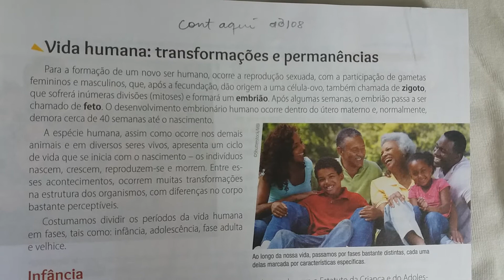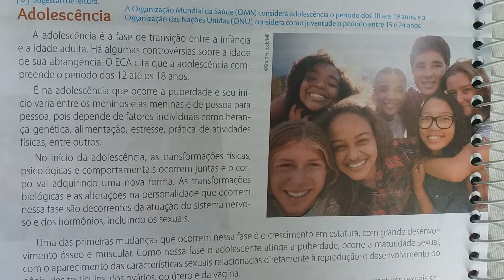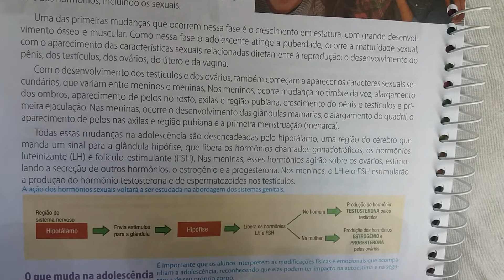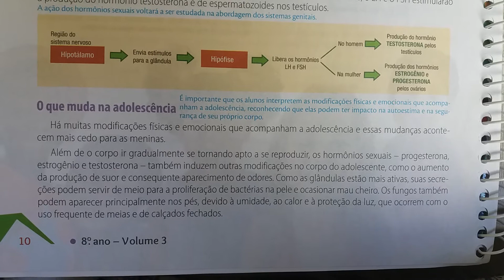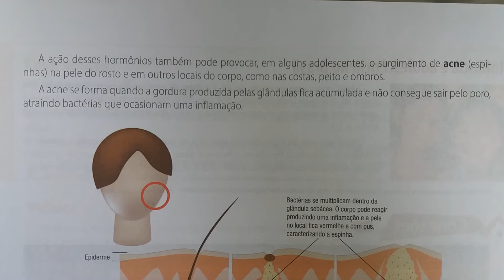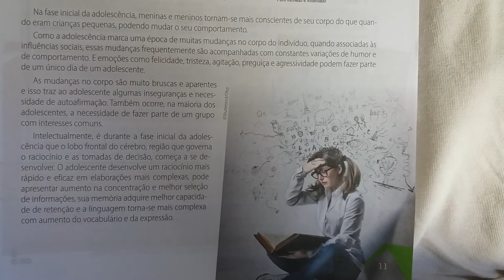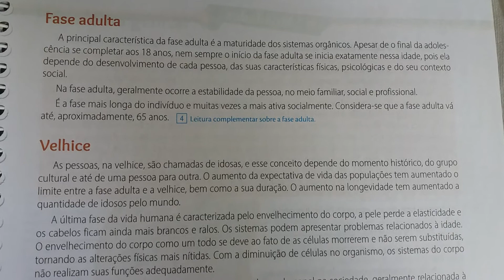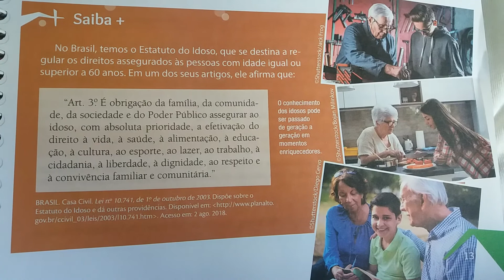Aula 18 Turma 8º Ano Ciências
Profª Vânia Disciplina Ciências Tema Vida humana Fases do desenvolvimento